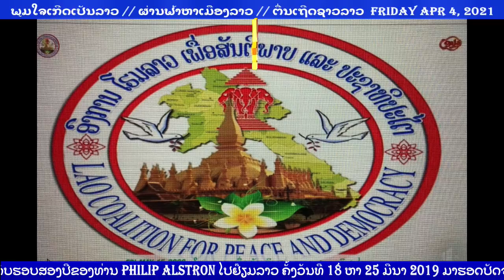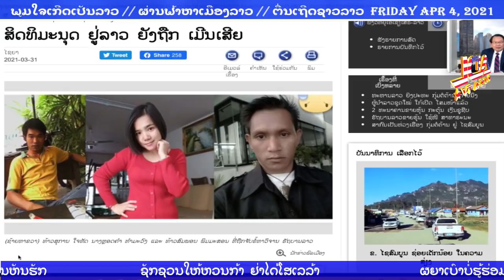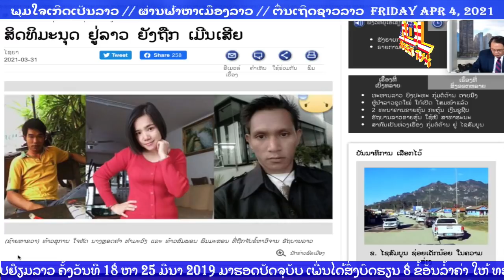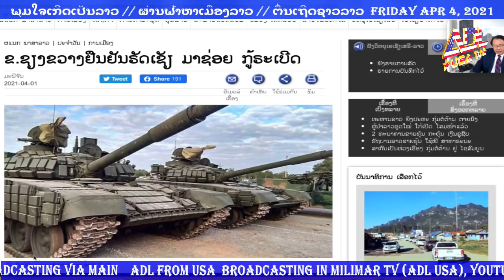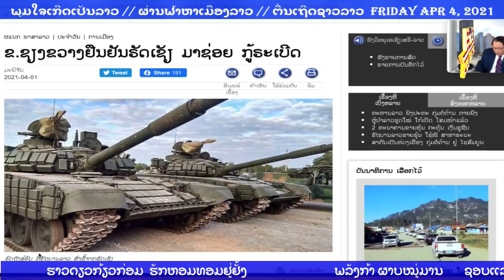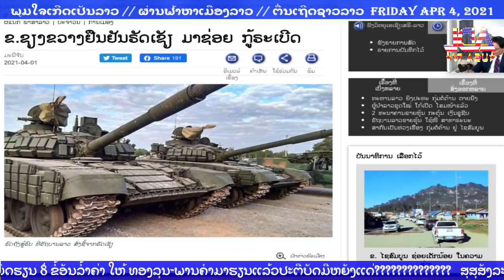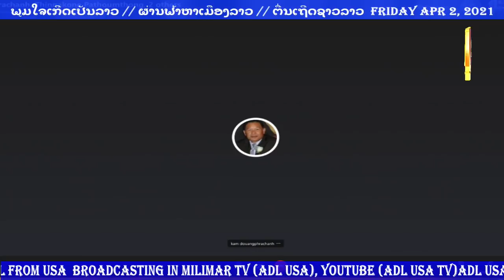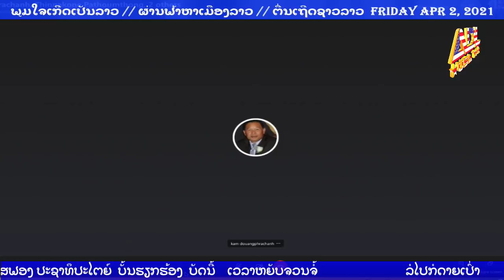ພູມໃຈເກີດເປັນລາວ // ຜ່ານຟ້າຫາເມືອງລາວ // ຕື່ນເຖີດຊາວລາວ 02 April 2021